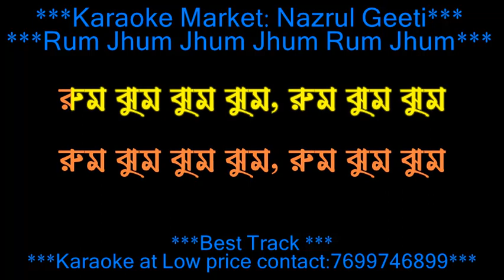Rumjhum Rumjhum Rumjhum Jhum Original Karaoke with lyrics demo